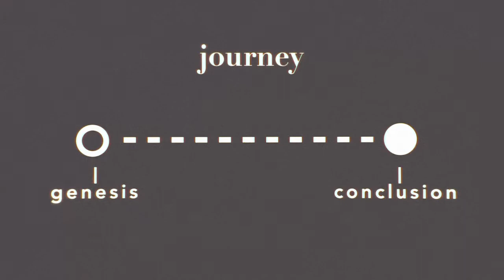The Spiritual Discipline of Prayer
Sermon video from our series "Ancient Paths" with Pastor Dave Jacobson.